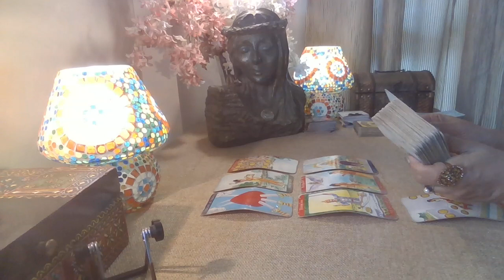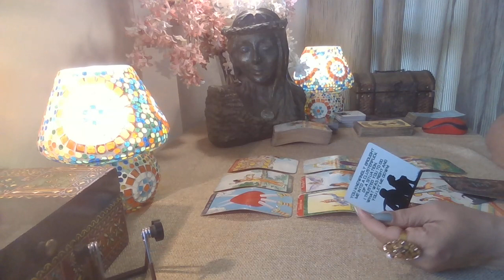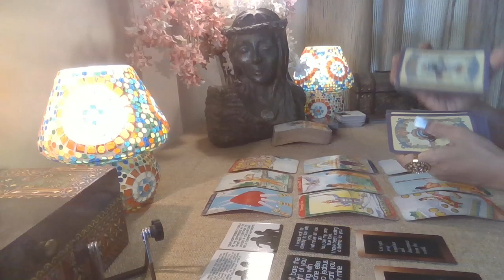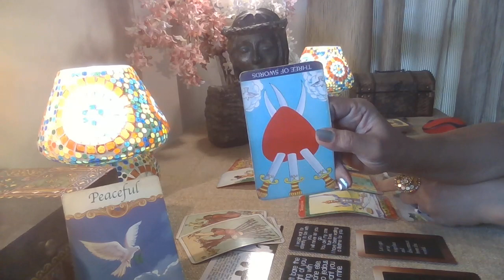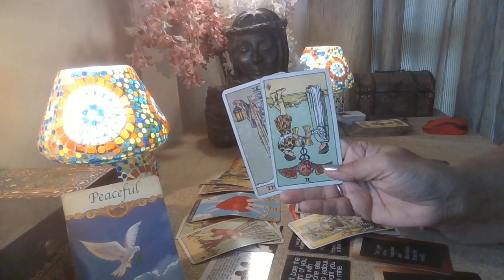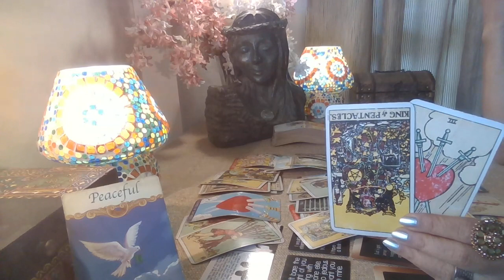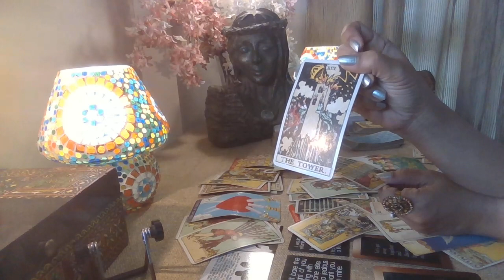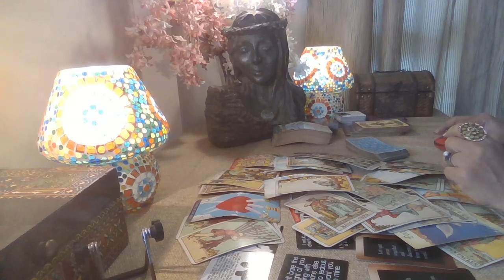Virgo Tarot - WANNA SNEAK BACK INTO UR HEART ! / Love Byte / March 2022 /